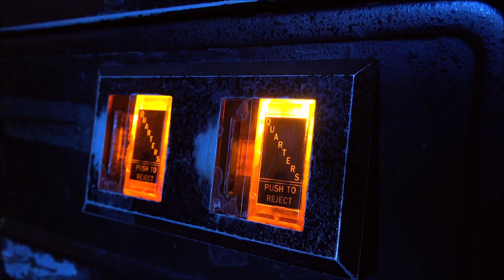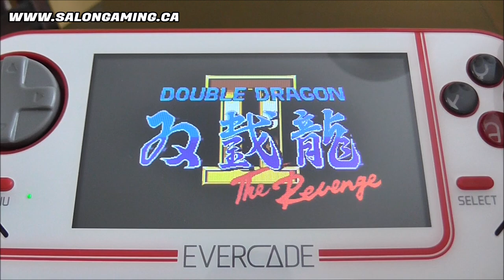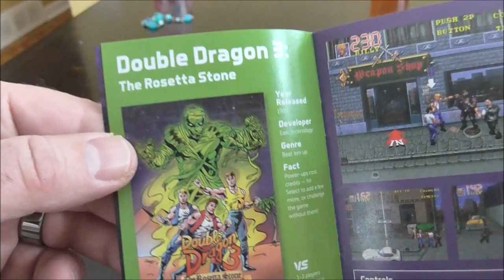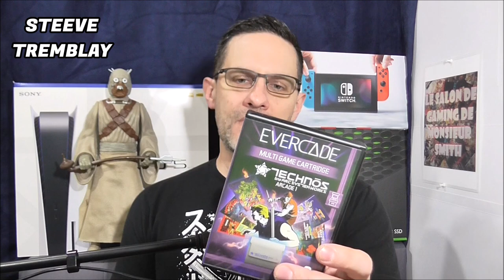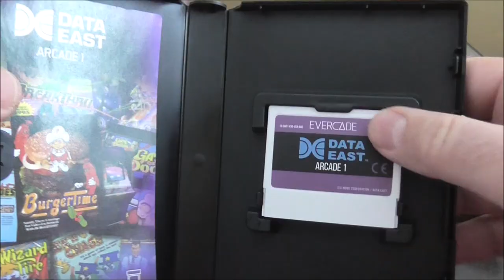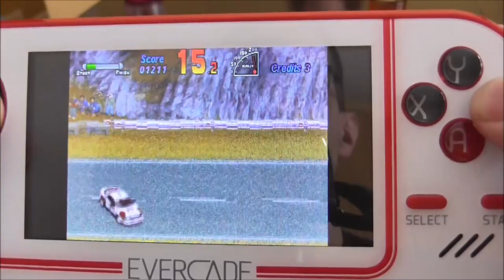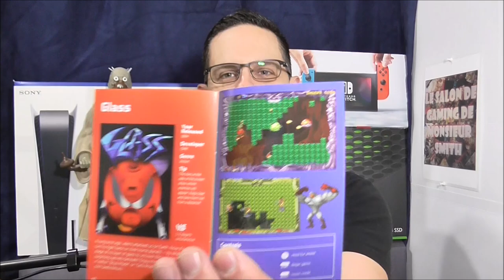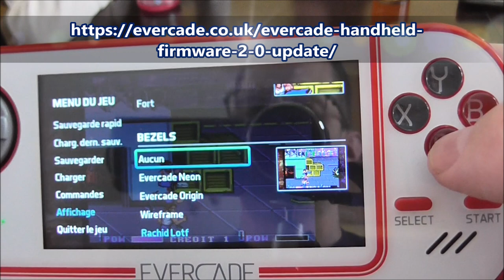TEST - Les cartouches Arcade EVERCADE 😍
Hourra! Les jeux vidéo de la collection « Arcade » de Evercade sont maintenant disponibles! Ayant fait l'achat de trois cartouches des quatre de cette collection, j'avais le goût de vous partager mes impressions sur celles-ci. Pour l'instant, j'ai résisté à me procurer la cartouche Atari Arcade, mais j'ai craqué pour les collections Technos, Gaelco et Data East Arcade. Laquelle est ma préférée et pourquoi? Vous n'en possédez aucune et souhaitez savoir laquelle choisir en premier? Et bon, étant à jour dans la collection de cartouches Evercade, j'avais vraiment hâte de plonger dans ce quatuor de l'arcade des années 80-90 et... voici ce que j'en ai pensé!